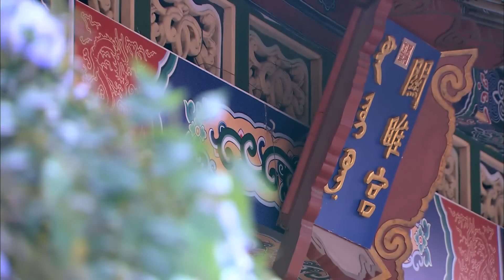🌟皇太極納小妾海蘭珠卻不吃醋，皇太極卻委屈：你為什麼不吃醋！ ！山河戀